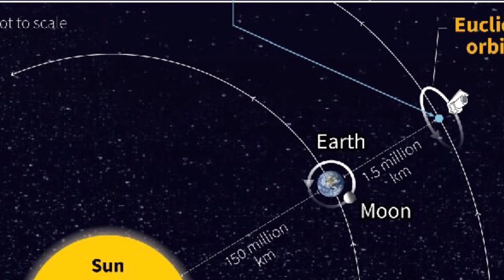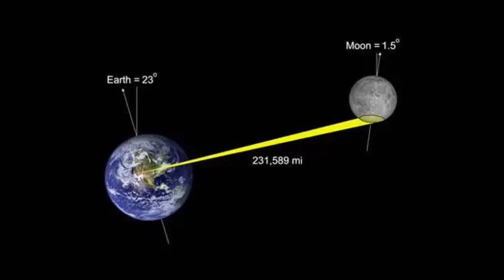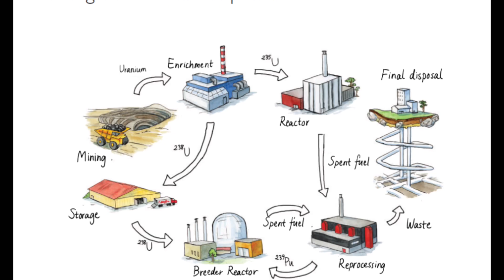Most Interesting Happenings of 2023 around the World - The Rewind (Part2)